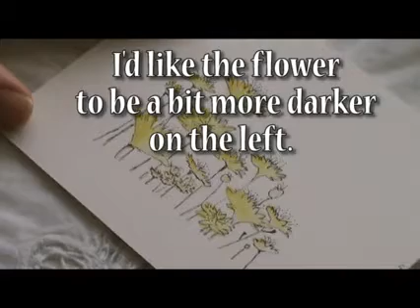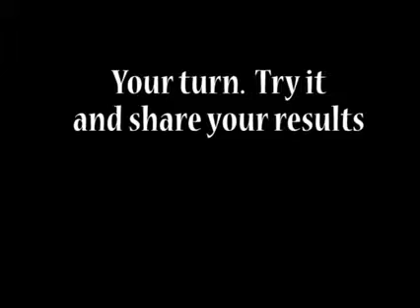Detailing Silhouette Stamps.mp4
Learn how to create a beautiful watercolor effect using a silhouette stamp.  Add additional details with an artist pen.